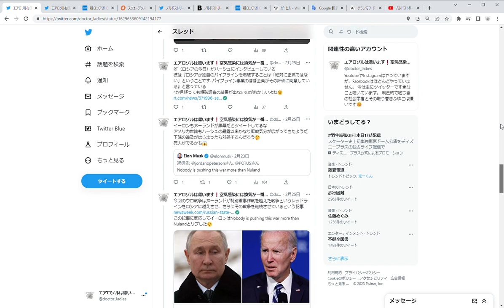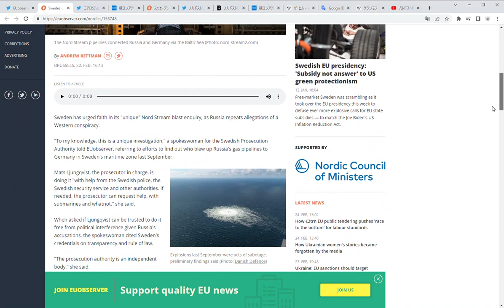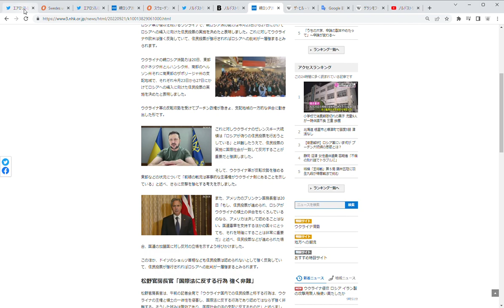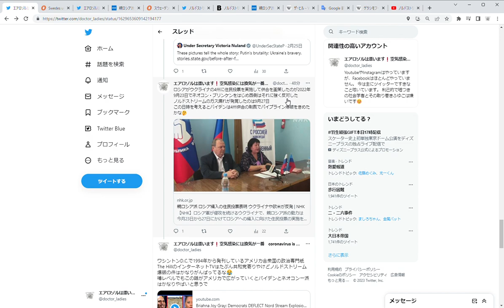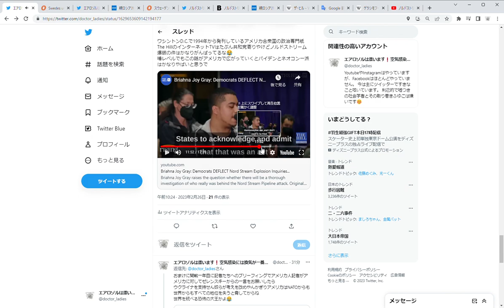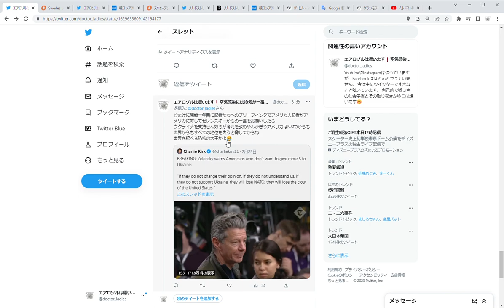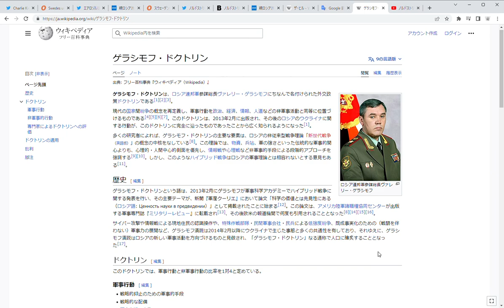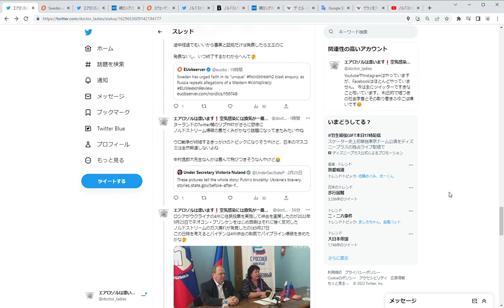ノルドストリーム爆破の噂が広がると戦争は終わる？ 過去ツイートからウロ戦争を考えてみるその27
①デンマーク、ドイツ、スウェーデンは、火曜日（2月21日）に国連安保理
　に宛てた共同書簡で、「現時点では、（調査が）いつ終了するかを言う
　ことはできない」と述べた
　途中経過でもいいから事実と証拠だけは発表したらエエのに
　発表ないし、いつ終了するかわからへんて

②ヌーランドのTwitter欄のリプやRTがさらに悲惨に
　ノルドストリーム爆破の悪だくみがかなり話題になってきたみたいやね
　ウロ戦争が終結するきっかけのトピックになりそうやけど、日本の
　マスコミは全然報道しないよね
　中村逸郎大先生なんかは喜んで飛びつきそうなんやけど

③ロシアがウクライナの4州に住民投票を実施して併合を画策したのが
　2022年9月23日でネオコン・ブリンケンをはじめ西側はそれに強く
　反対した
　ノルドストリームのガス漏れが発覚したのは9月27日
　この日時を考えるとバイデンは4州併合の制裁でパイプライン爆破を
　きめたかな

④ワシントンD.C.で1994年から発刊しているアメリカ合衆国の政治専門紙
　The HillのインターネットTVはたぶん共和党寄りやけどノルドストリーム
　爆破の件はかなりがんばってるな
　噂レベルでもこの話がアメリカで広がっていくとバイデンとネオコン
　一派はかなりやばいと思うで

⑤おまけに開戦一年目に記者たちへのブリーフィングでアメリカ人記者が
　アメリカに対してゼレンスキーからの一言をお願いしたら
　ウクライナを支持せん奴らが考えを改めやんかぎりアメリカはNATO
　からも世界からもすべての地位を失うと脅してからね
　世界を統べる恐怖の大王かよ